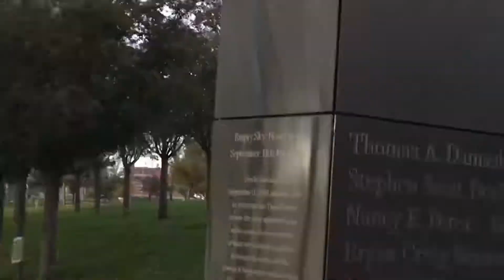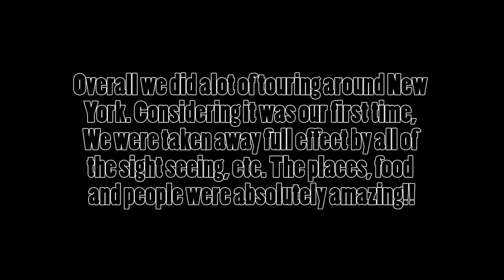The Right Guys | Philly Edition (Part 2) (Vlog #3)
Greetings everyone! How're you all doing??

Today Gabe, Jacob and Marcus finally arrive at The Union Transfer Venue for Modern Baseball. The show was overall amazing, and so was the rest of the trip to New York. Hope you guys enjoy!!

All other tracks : Our Last Night - Tongue Tied - Selective Hearing